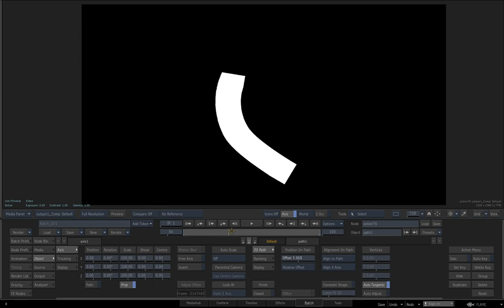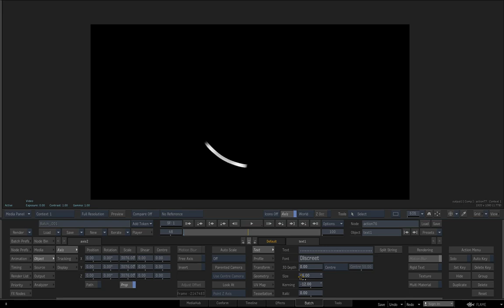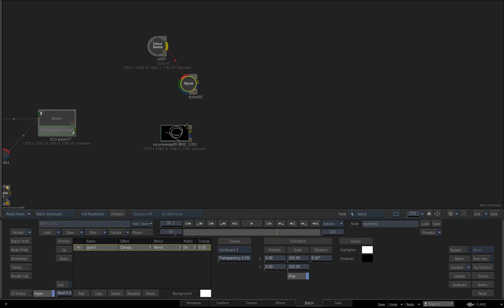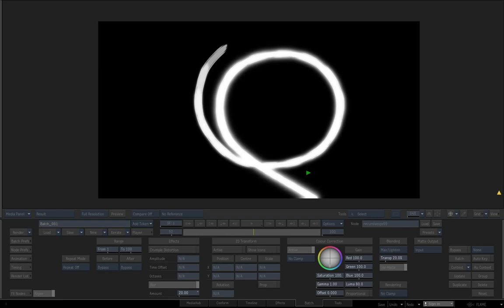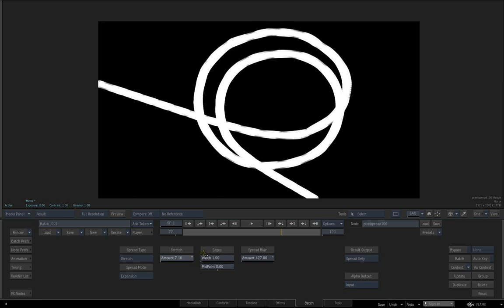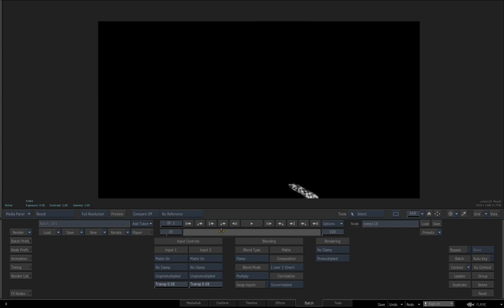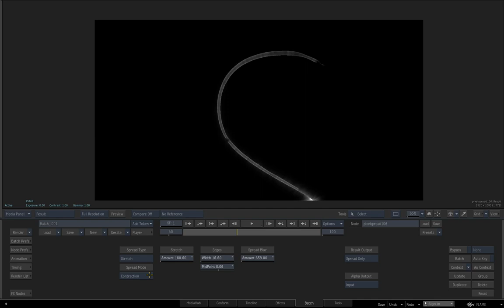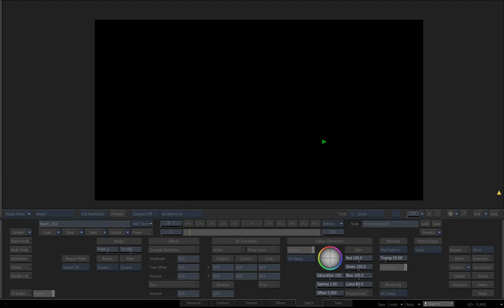Paint Stroke Tutorial in Autodesk Flame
Watercolour Wash Effects in Autodesk Flame.
Soft. Version 2020.3